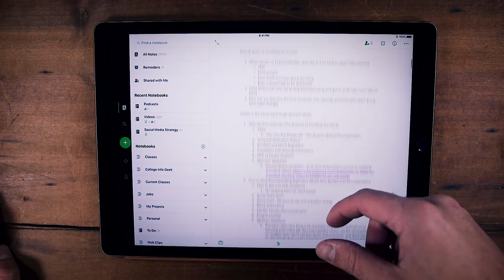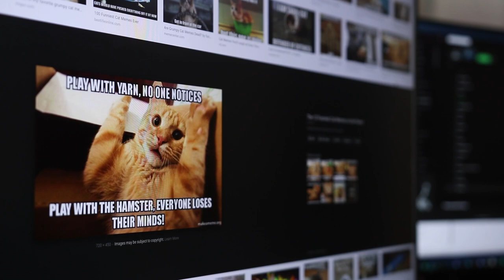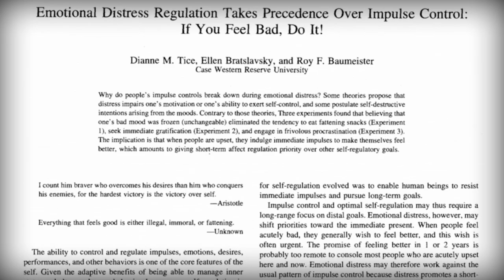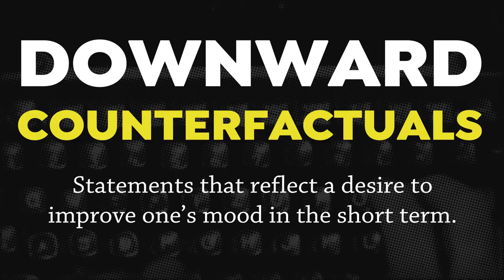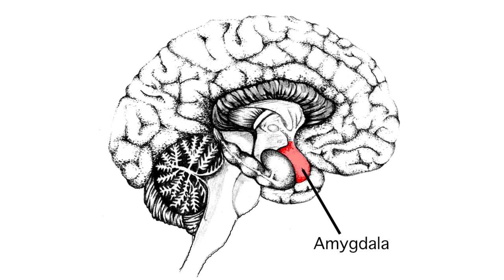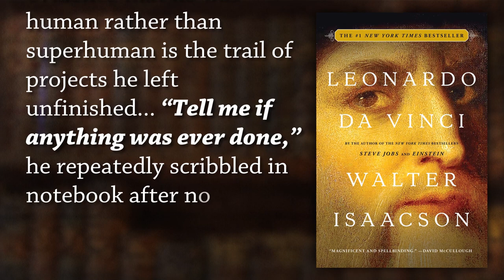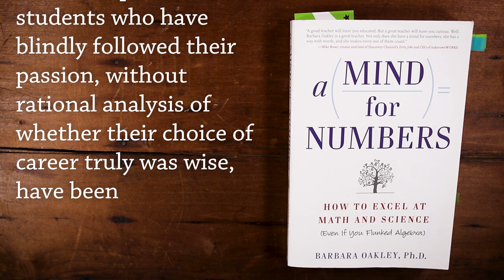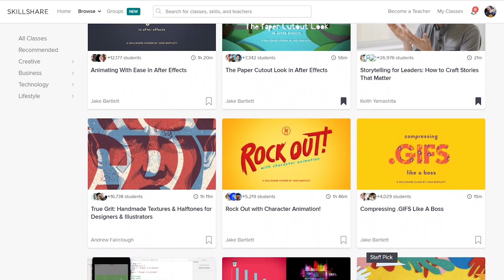The Science Behind Why You Procrastinate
Start building new skills with two free months of unlimited classes on Skillshare

Want to stop procrastinating so much? The first step is to learn exactly WHY you procrastinate - why your brain loves to put off important work in favor of instant gratification.

In this first installment of a 3-part mini-series, we'll be digging into the science of procrastination.

Sources:

Temporal Motivation Theory: Formula or Folly?

Procrastination and the Priority of Short‐Term Mood Regulation: Consequences for Future Self

Academic procrastination in college students: The role of self-reported executive function

What Does Mindfulness Meditation Do to Your Brain?

Longitudinal Study of Procrastination, Performance, Stress, and Health: The Costs and Benefits of Dawdling